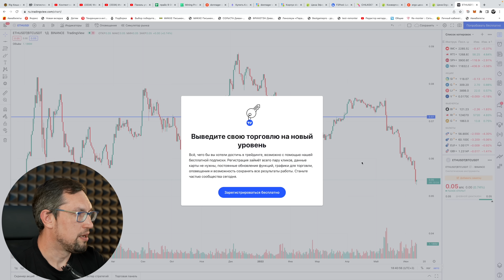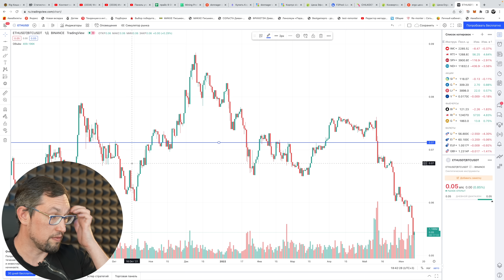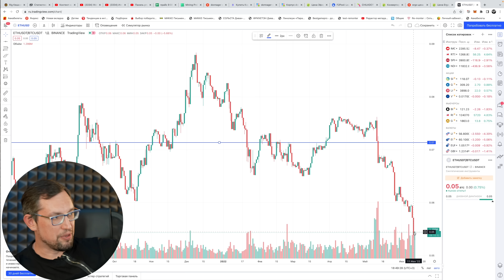Крипта в Ж@пе! Как Поднять Бабла на Дне?!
Для кого-то приговор - Для кого-то водоворот возможностей)
Разбираем по полочкам))